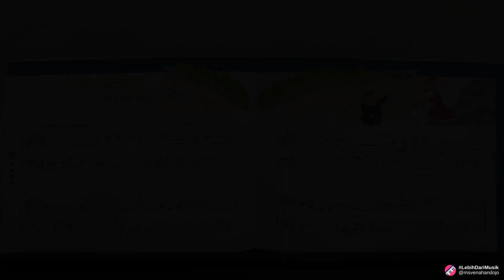O Sole Mio (Neapolitan Song) from Poco Piano for Young Children Book 4 (page 20-21), 2nd Edition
This video demonstrates what "O Sole Mio" sounds like and looks like once a student has learned how to play the song well. You also can learn how to play this song by taking lessons with Ms Vena ☺️.  Reach me through IG/ Email for more information.

● Kursus Piano Offline/Online
● Piano Digital :
Type: Belgica